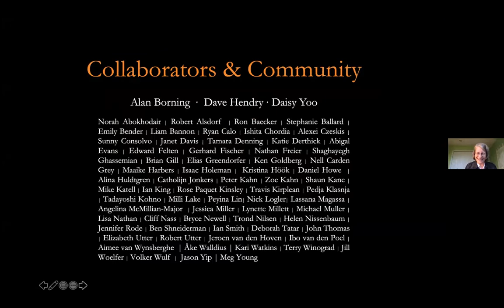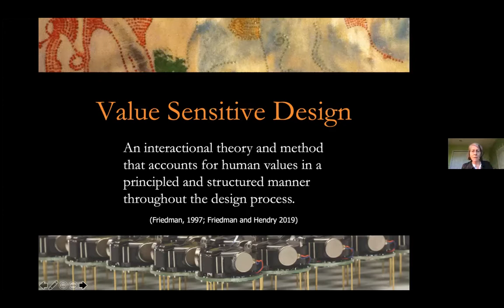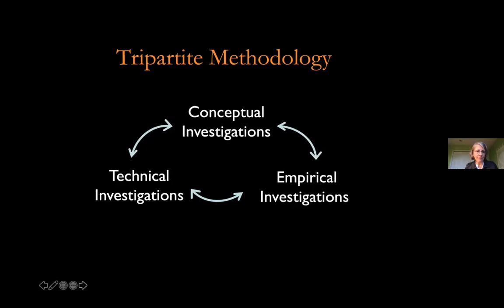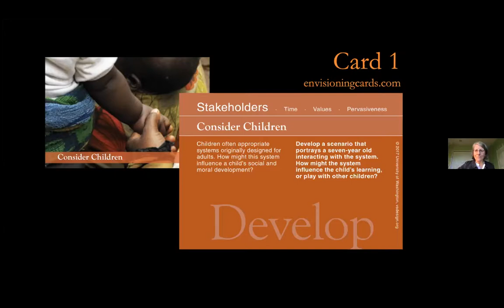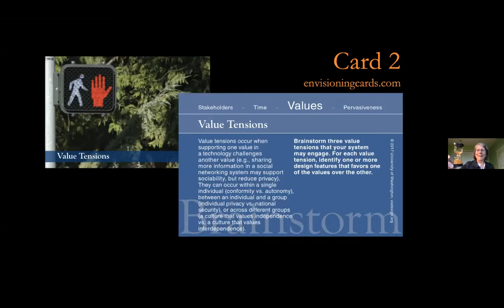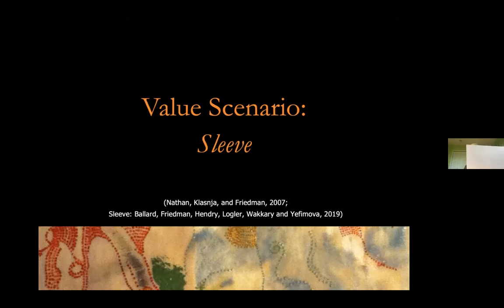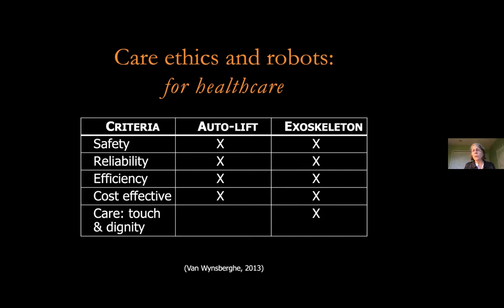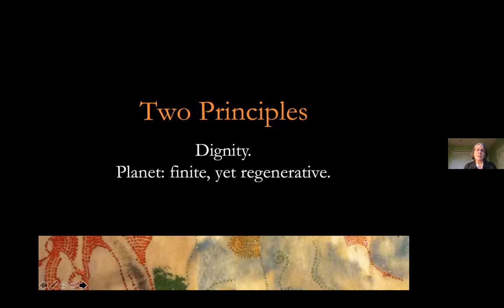IDC Design Seminar Series - Design Ethics - Batya Friedman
Value Sensitive Design: Engaging Moral and Technical Imaginations